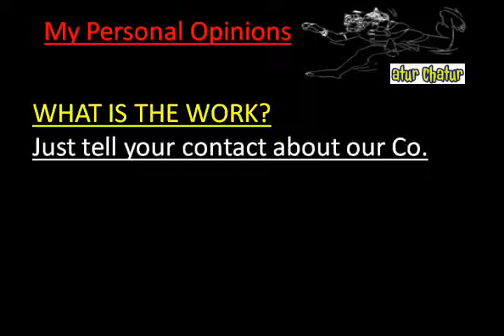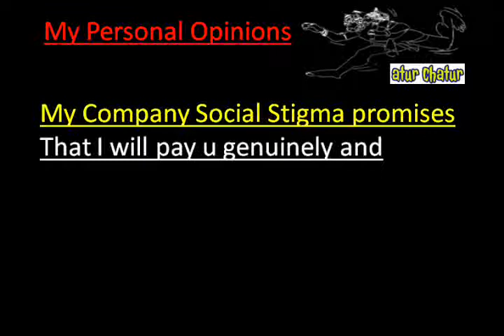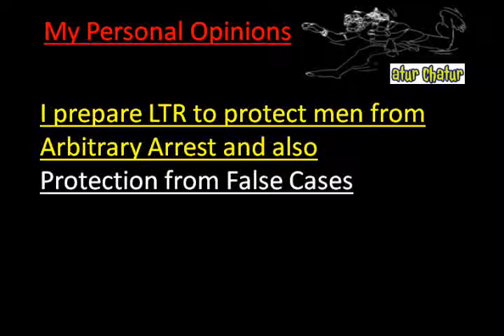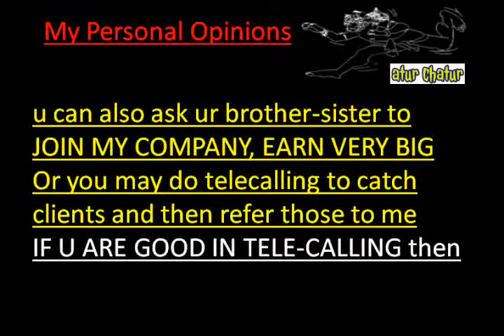मेरी कंपनी में काम करो और घर बैठे 10,000 महीना कमाओ Bengali Market delhi Work from Home Job